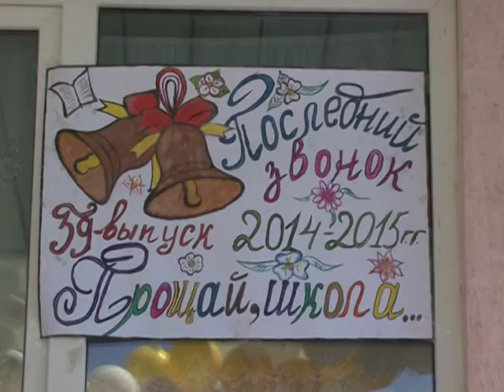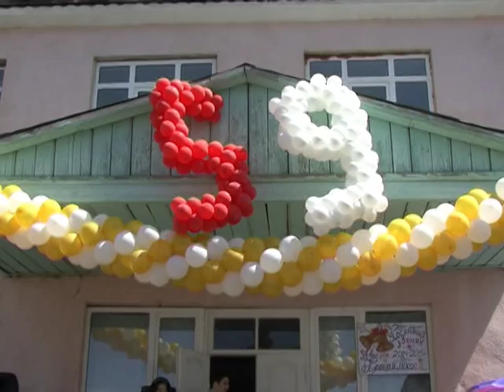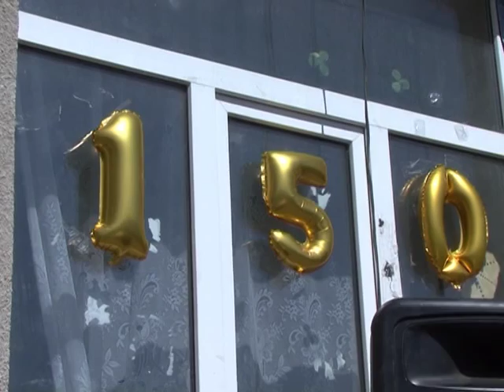Ninocmindayi tiv 1 ev tiv 2 dprocneri shrjanavartner@ hrajesht tvin dprocin